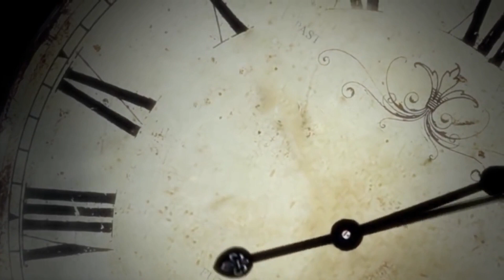History Bites Ep. 1 | THE RICH HISTORY OF THE PHILIPPINES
Unveiling the Tapestry: Join us on a captivating journey as we unravel the rich and vibrant history of the Philippines in the first episode of History Bites!